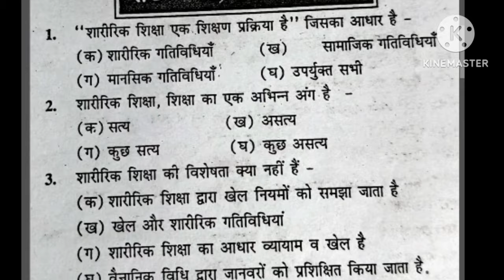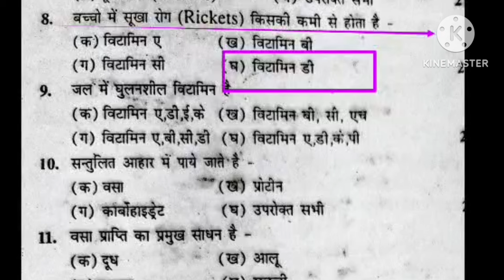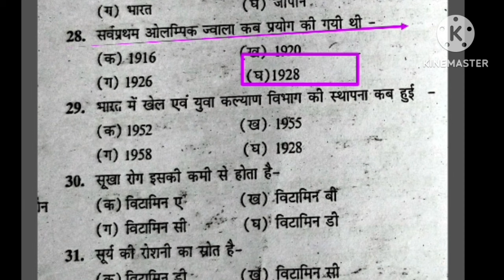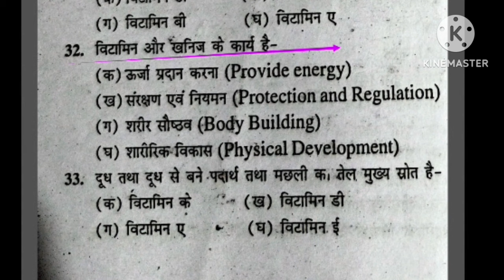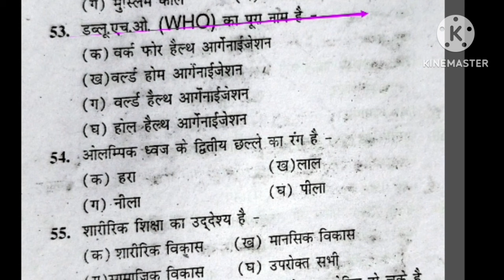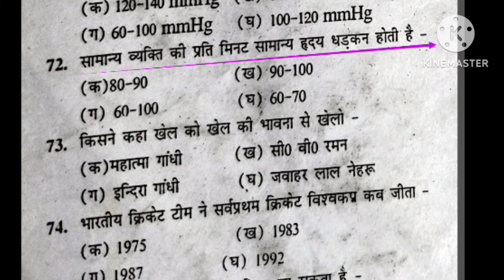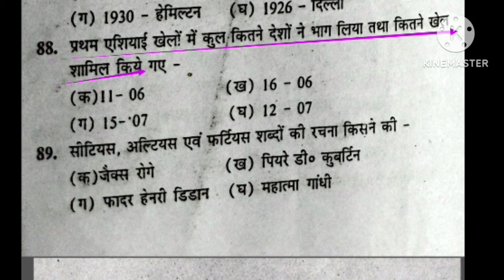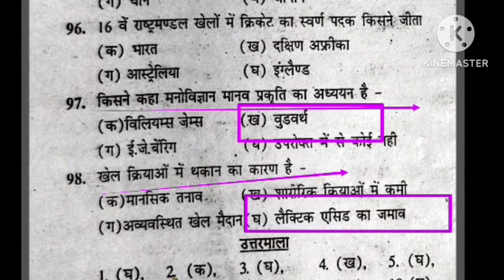Best MCQ practice of Physical Education/BPSC tre 3.0 /UPTGTPGT/UPLTGREAD/UKLT/MPSUPERTET/KVSNVS/NET